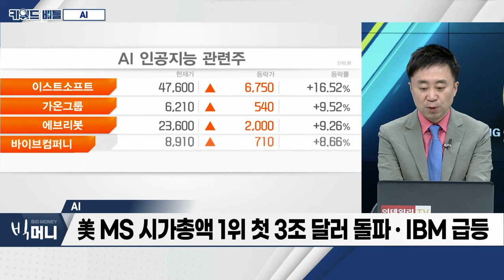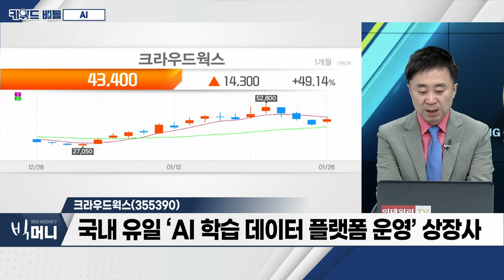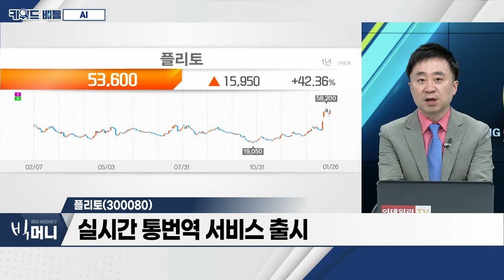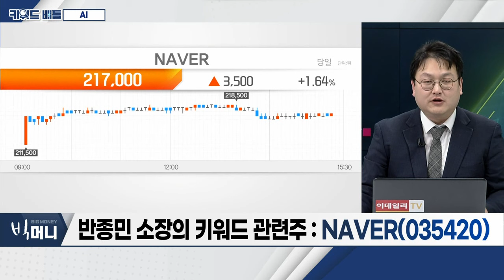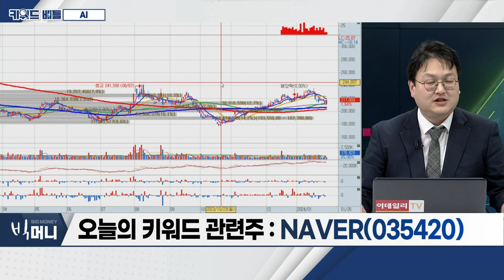크라우드웍스(355390), 플리토(300080), NAVER(035420)_키워드 배틀 (20240126)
- 美 MS 시가총액 1위 첫 3조 달러 돌파‧IBM 급등
- 삼성전자, “올해 AI 기능 적극 도입”
- 애플, AI 스타트업 인수·인력 채용
- 정부, ‘초거대 AI 플래그십’ 추진

크라우드웍스(355390)
- 국내 유일 ‘AI 학습 데이터 플랫폼 운영’ 상장사
- 올해 영업이익 ‘흑자전환’ 전망
- 초거대 언어모델(LLM) 플랫폼 매출 가시화

플리토(300080)
- ‘언어장벽 없는 세상’ 목표… 번역 AI 개발 사업 영위
- 갤럭시 S24 출시… ‘온디바이스 AI’ 부각
- 실시간 통번역 서비스 출시

NAVER(035420)
- 네이버웹툰‧AI‧클라우드 분야 모멘텀 주목
- 중‧장기적 투자 관점 유효